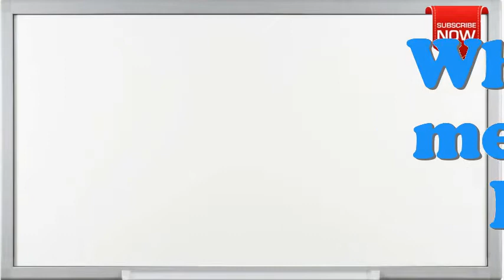What is the full form of EKAS?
This page is all about abbreviation, acronym and meaning of the given term EKAS.
Not able to find full form or full meaning of EKAS May be you are looking for other term similar to EKAS.